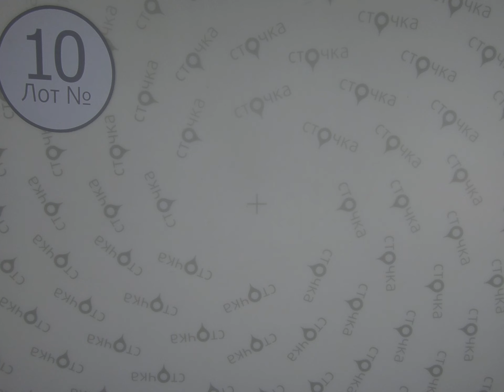CODE adult mix 10 Цена за кг.: 11.99 евро, сток одежда оптом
CODE adult mix ( лот № 10)
Микс женский и мужской  (сток)
Страна: Европа
Демисезон
Цена за ед.: 2.66 евро